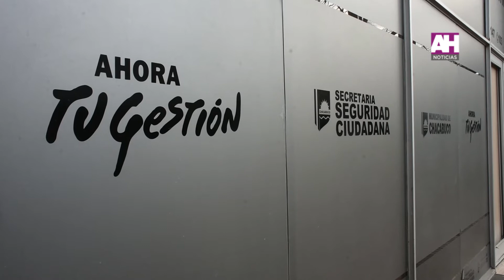SEGURIDAD Y RELACIONES INSTITUCIONALES - REUNION EN EL COM CON SOCIEDAD RURAL